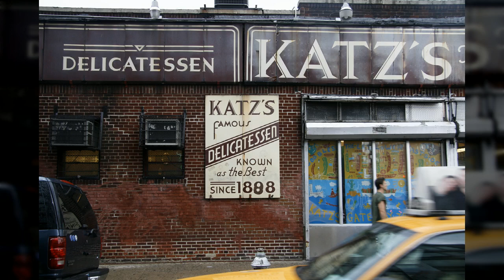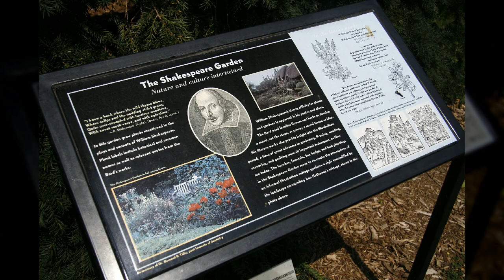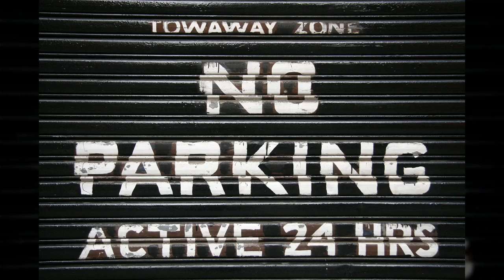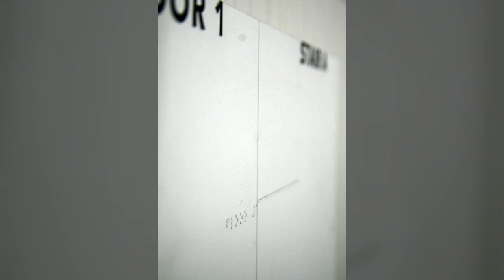뉴욕15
1만8천개 이상의 다양한 컨텐츠들을 목록별로 구분하여 재생목록에 정리하였습니다.

1. Youtube, Pixabay, 공유마당에서 제공하는 음악과 사진들을 이용한 컨텐츠.
2. 일상이 담긴 Shorts 영상.
3. 플랫폼 기획 전반.
4. 랜선 여행 시리즈 - 국내, 전세계 대륙별 컨텐츠
5. 대한민국 역사 시리즈